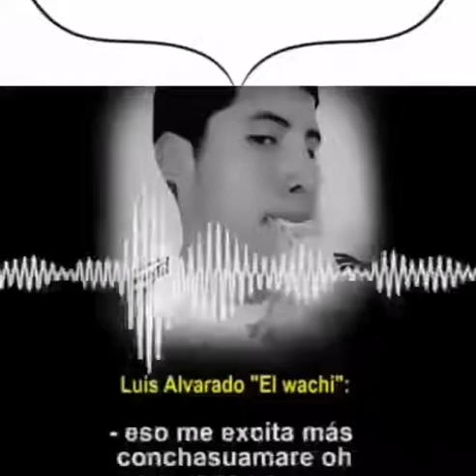una nenita aca - el wachi